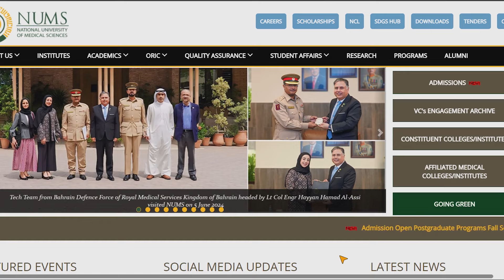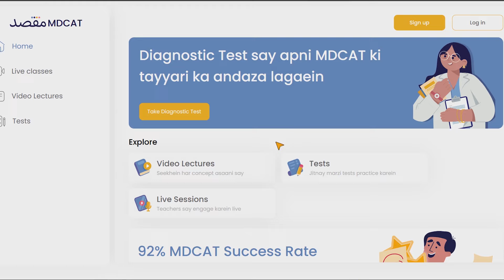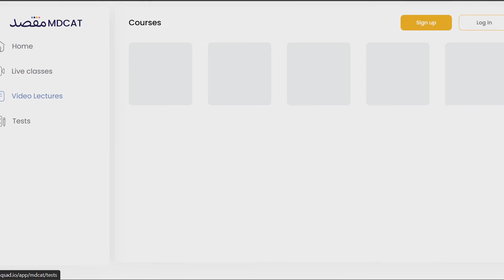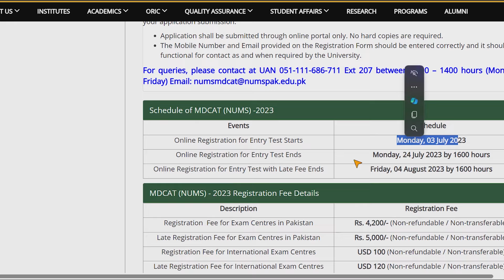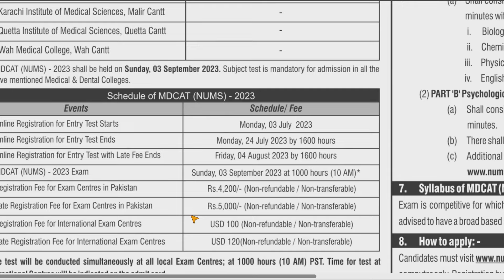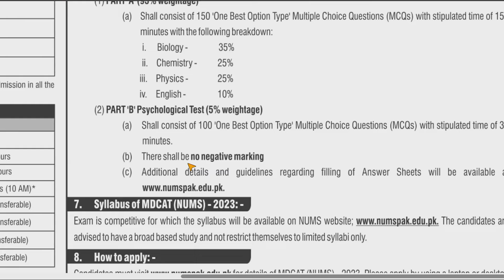NUMS MDCAT Entry Test Registrations 2024 PMDC latest news Army Medical College Syllabus & Schedule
Bismillah

Are you worried about Entry Test Preparations? We got the solution!

Start your MDCAT, ECAT & BCAT Preparations with Maqsad App and improve your marks. So don't waste any more time and start your preparation.

Maqsad Batch Includes:

🔰 Mock & Grand Tests
🔰 Solved Past Papers
🔰 10,000+ MCQs With Full Explanation
🔰 Recorded Lectures
🔰 Notes & Worksheets
🔰 24/7 WhatsApp Support from Teachers
🔰 DoubtSolve

PMDC MDCAT Entry Test 2024 for MBBS and BDS Admissions in Medical and Dental Colleges UHS Lahore SZABMU KMU ETEA KPK JSMU Karachi MDCAT Sindh NUMS entrance test Government/ Public sector Medical Colleges After FSC board exams

We also share the latest updates about Matric FSC Board Exams, Entry test preparations (MDCAT NUMS AKU ECAT NTS), Closing Aggregates, Merit Lists, and Admissions in Universities (NUST FAST UET) and Medical Colleges (UHS KMU SZABMU) in Pakistan

JazakAllah ❤️
PakLearningSpot PLS